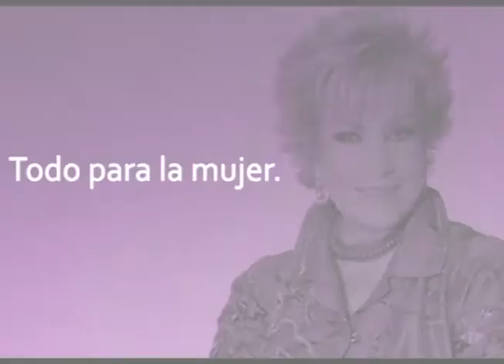"Verónica" estará en el Festival Macabro; estrena 25 de agosto. Con Maxine Woodside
Grupo Fórmula

"Verónica" llegará a las salas el 25 de agosto, la cinta estará el 14 de agosto en La Semana de Cine de Durango, el 15 se presentará en Monterrey, el 16 en el Festival Macabro; además cierra el Festival de Cine de San Luis Potosí y está compitiendo en el Festival de Cine de Montreal y el pasado mes de marzo compitieron en el Festival de Guadalajara.